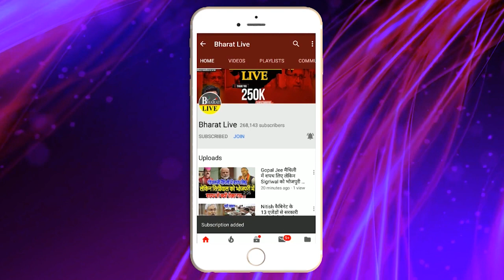पटना पहुंचते ही चिराग ने नए DGP पर दिया बडा बयान देखिए क्या बोले